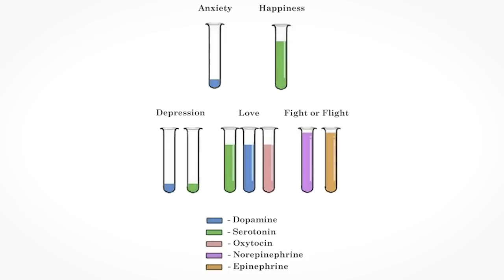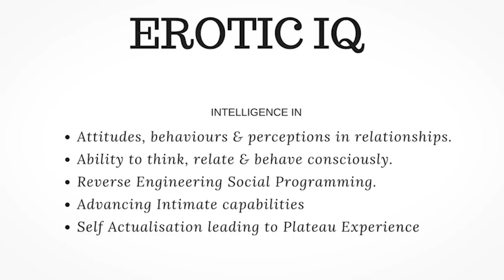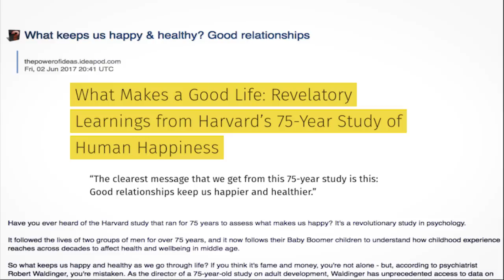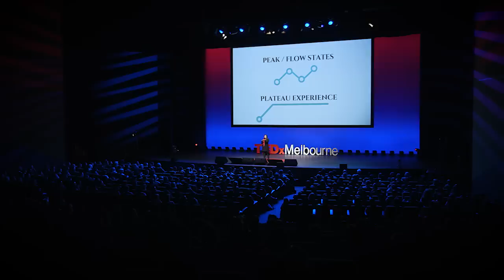The Evolution of Love: How to build an intelligent relationship | Jaida Simone | TEDxMelbourne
Do we know all there is to know about Love and Relationships, or is there more? Jaida Simone believe we are at the dawn of a new era of Love and is looking to cognitive Neuroscience and our innate abilities for the answers. As science and technology is advancing, so is our understanding of the brain and its capacity to love. When we reverse engineer our social conditioning, re-design our understanding of love and replant our brains into a new framework , we are able to reach levels of desire, fulfilment and love that we only dreamt of before.

Psychotherapist and Cognitive Neuroscientist Jaida Suheyla Simone explores the future of Love and the role of Intelligence in our Relationships. She lets us in on the secrets to advancing our aptitude, capabilities and abilities in relationships by working our way up the Erotic IQ spectrum, From Reverse Engineering up to Symbiotic Flow states and the Plateau Experience.